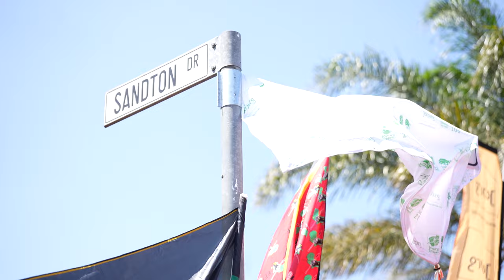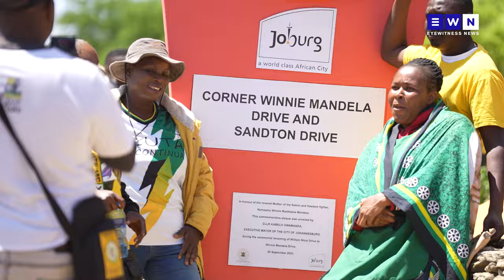William Nicol Drive renamed Winnie Mandela Drive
From 26 September 2023, William Nicol Drive will be known as Winnie Mandela Drive, named after the struggle stalwart who would have turned 87 on 26 September. The City of Johannesburg says the renaming of William Nicol Drive to Winnie Mandela Drive is part of its mission to remove the legacy of apartheid.